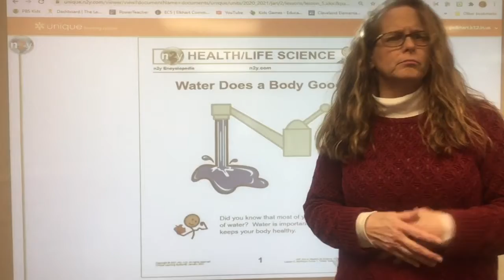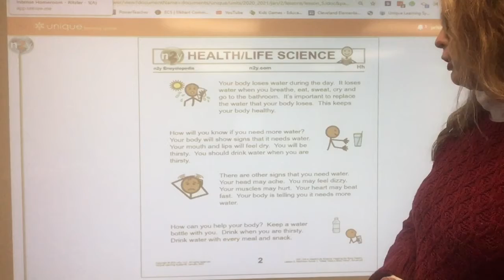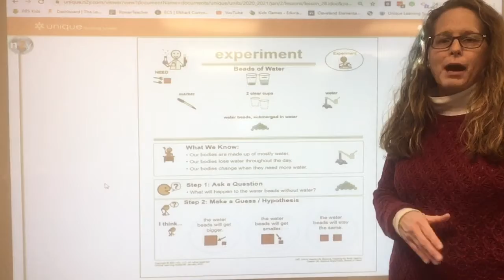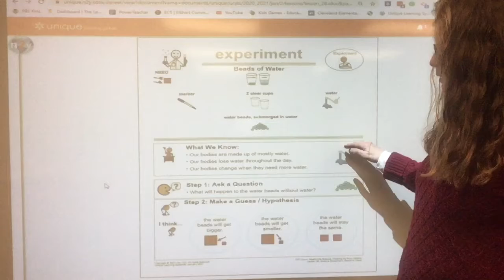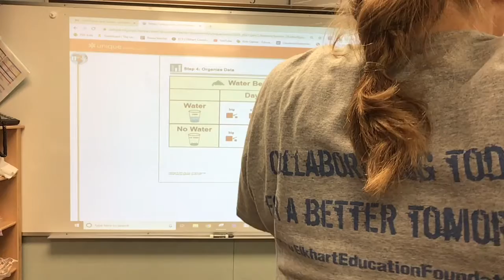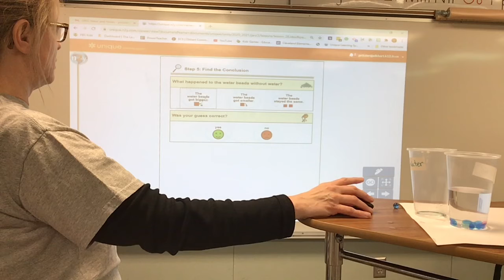ULS intermediate science lesson unit 4